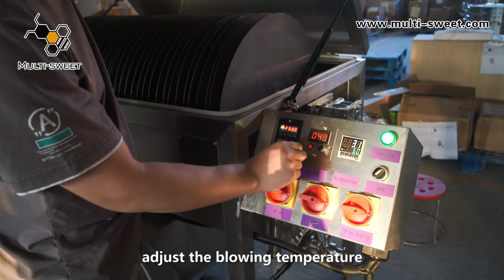Honey dehydrator machine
How to use a honey dehydrator machine